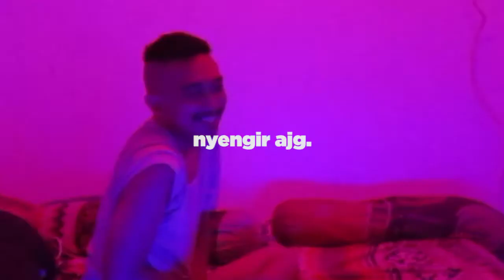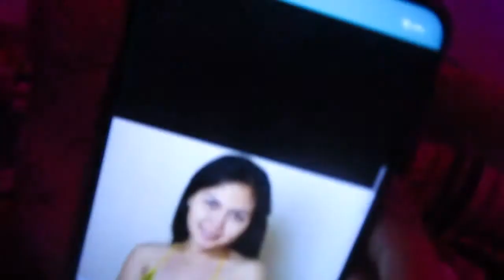michat starter hepatitis | YoshVlog!